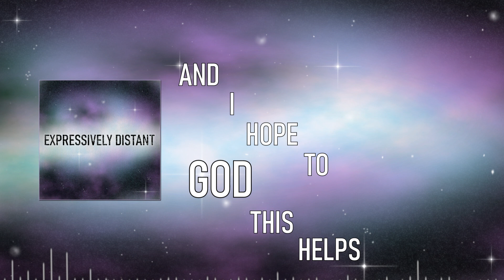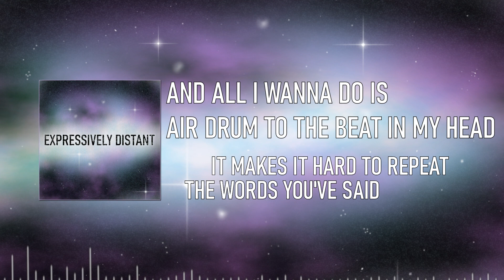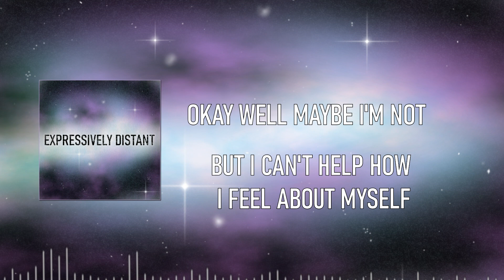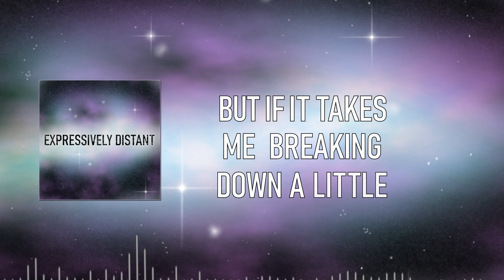Jabalord - Expressively Distant (Lyric Video)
The second track from an upcoming album titled "How Can I Express Myself?" This song explores my internal struggles with my own personality and social skills while giving insight to what actually goes on inside my head when I'm spacing out - spoiler alert, not a whole lot. It's mostly just music playing in there.

I'd normally put my lyrics here, but like...I went through the effort of making this lyric video. So watch the dang thing, jeez. Unless you want to read over them afterwards or beforehand or something, which I guess makes sense...fine, you win. here you go.

Lyrics:

I've never been one to talk about myself
But I guess I'll open up
And I hope to God this helps

How can I express myself?
Is there something wrong with me?
Is it bursting at the seams and I'm just blind?

I'm sure you've noticed how the first four minutes of this song
I only had a few words to say
Well, that's my mind in a nutshell
A constant jam of a song

And all I wanna do is air drum to the beat in my head
It makes it hard to repeat the words you've said
It's not that I don't wanna listen, I just can't
And it makes me feel so different
It makes me wonder if there's something wrong with me

And how can I express myself
When I can barely keep up with the hand I'm dealt?
I can't keep conversation
And I can barely convey just how I feel
When others do nice things for me
It shows my insecurities I try to hide
I'm so fucking pathetic
Okay, well maybe I'm not
But I can't help how I feel about myself

I'm so expressively distant
Why am I so different?

I've got a lot of heavy weight on my shoulders
And I gotta get it off
I need to figure out just who I am
And where I belong

I'm just being honest with myself
For the first time in a long time
And I can't help but feel these certain ways
But if it takes me breaking down a little
And coming clean
I swear I'm not trying to be mean
I see it as a form of therapy
And God I need this
As I'm trying to find where I'm supposed to be